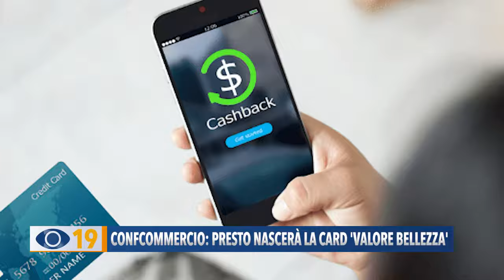Confcommercio: presto nascerà la Card "Valore Bellezza"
In questi giorni Confcommercio Marche Nord sta mettendo a punto la card ‘Valore Bellezza’: uno strumento utile al rilancio del commercio di prossimità che verrà presentato nei prossimi mesi.